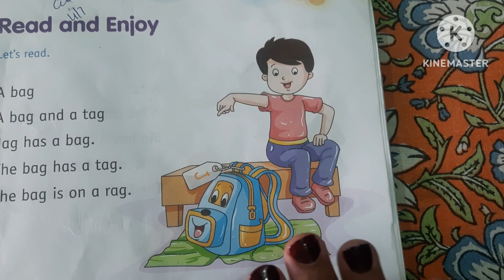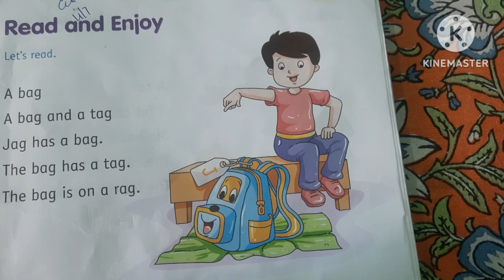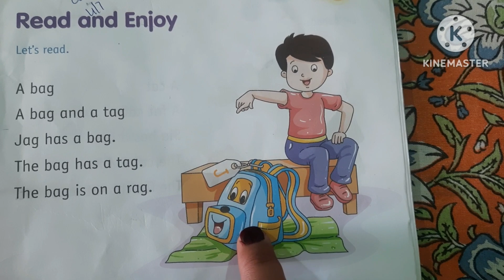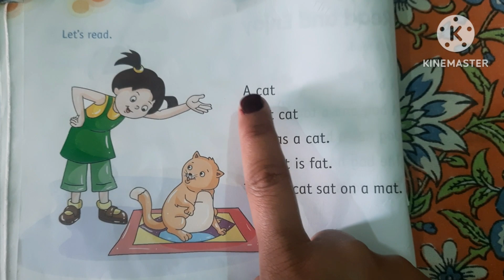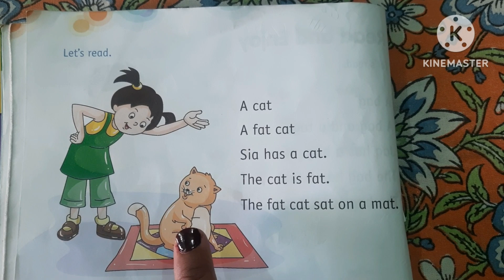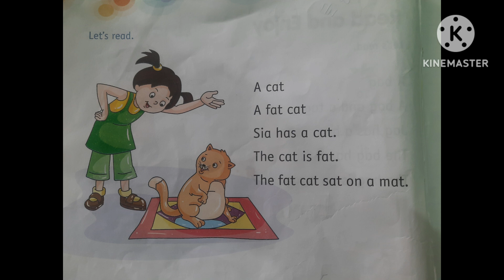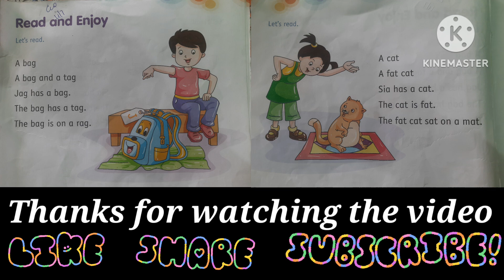How to Start Reading|Reading with the help of sight words|CVC words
In this video, we learn how to read sentences to small kids. This video is on my personal experience. This is a very easy and effective way to start reading sentences to the kids. First when we start reading make sure kids will be able to recognize the letters and sight words. When start reading use a picture or a storytelling method this is very effective to learn sentences easily and enjoy. I hope this video is helpful for you.